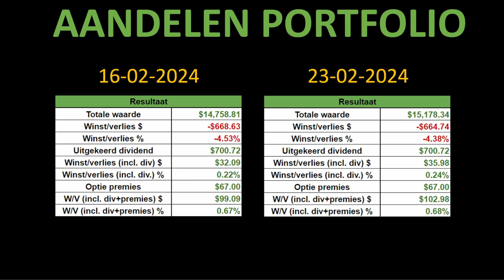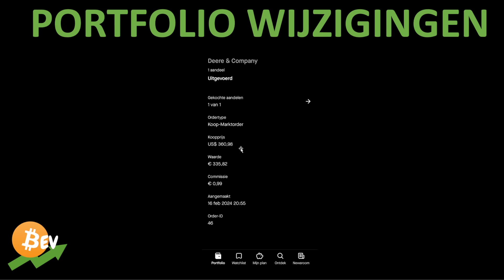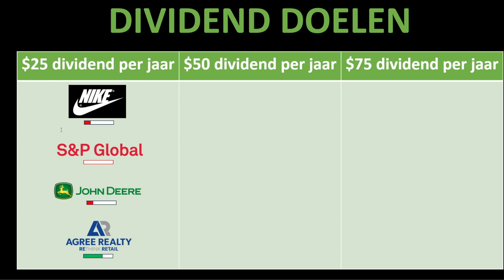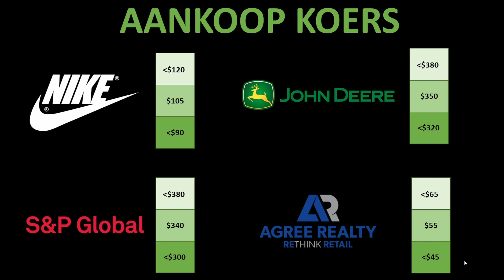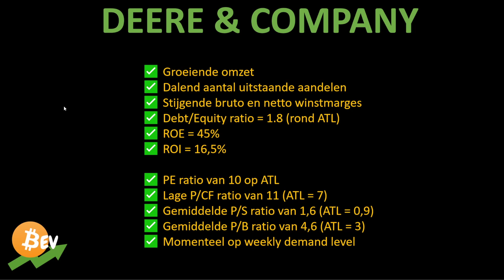$15.200 PORTFOLIO UPDATE || AANDEEL GEKOCHT & 2 AANDELEN TOEGEVOEGD AAN MIJN DIVIDEND DOELEN!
In deze portfolio update video gaan we kijken naar mijn portfolio, de gerelateerde resultaten, de periodieke ETF beleggingen bij Trade Republic en naar 2 nieuwe aandelen die ik heb toegevoegd aan mijn dividend doelen!

Support links
🌐 DASHBOARD & DIVIDEND OVERZICHT ETSY
💰 Beleggen met LAGE KOSTEN: IBKR

LET OP: Beleggen kent risico’s. Je kunt je inleg verliezen.